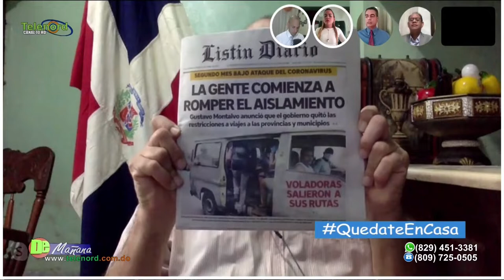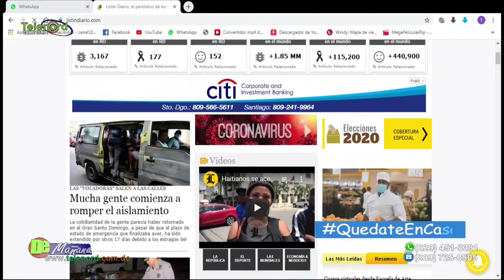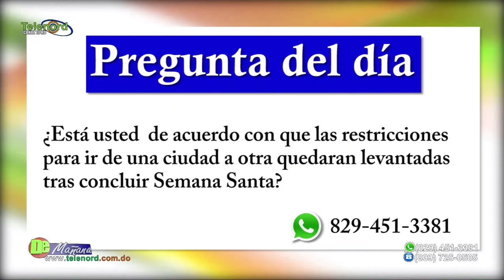Posponen elecciones presidenciales y congresuales por Coronavirus/Tema Central en De Mañana